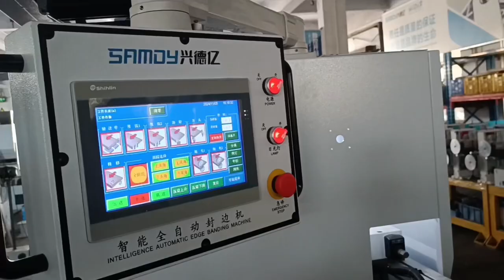SAMDY Vietnam - Máy dán cạnh keo PUR dán Nhôm Gỗ kết hợp tiêu chuẩn cao Model. SV-558PUR-2